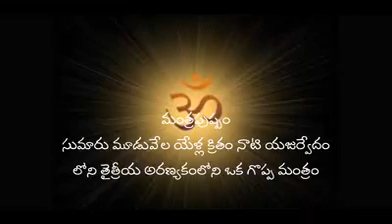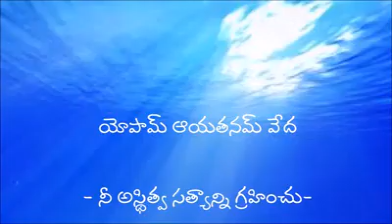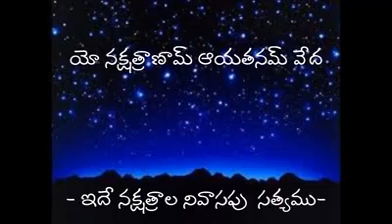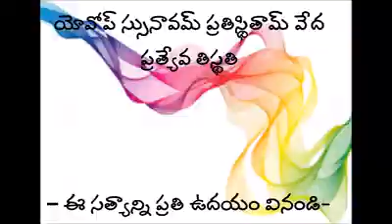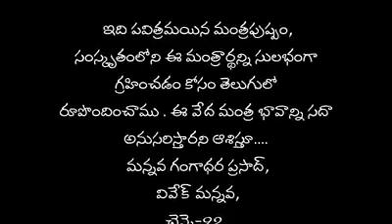Mantra Pushpak meaning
Video from Lavanya Kumar Chinta